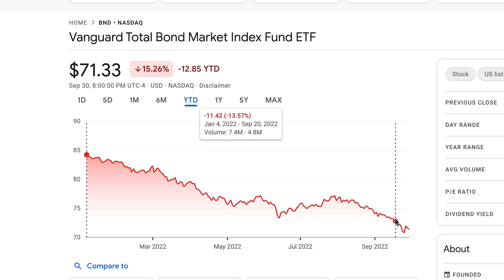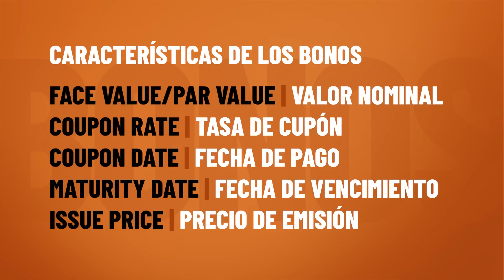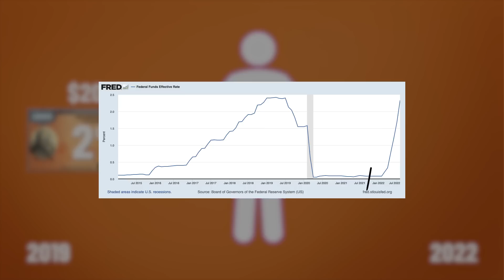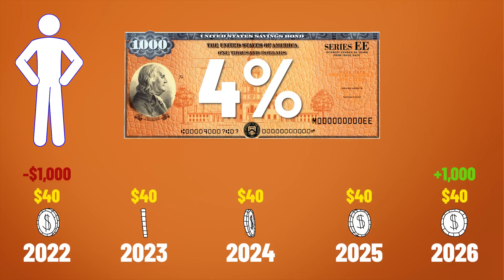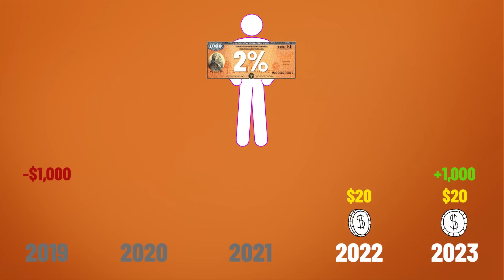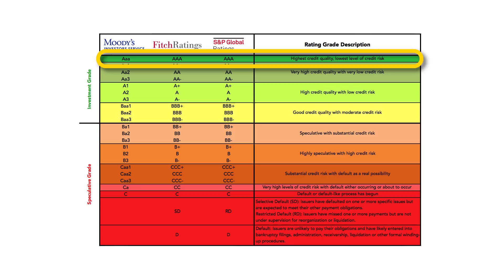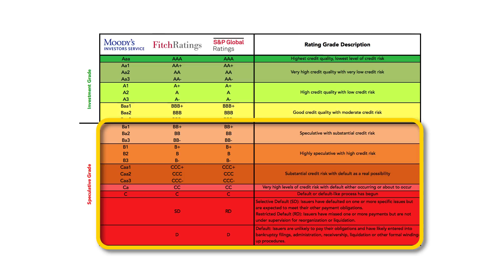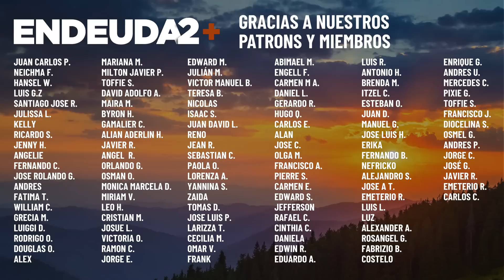¿Deberías invertir en Bonos ahora? Explicación simple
00:00 • ¿Deberías invertir en Bonos ahora? Explicación simple
03:40 • Qué es un bono?
06:30 • Cómo funcionan los rendimientos de los bonos?
11:19 • Calificación de bonos (Rating)
12:36 • Dónde comprar bonos?
13:37 • ETFs de bonos
🔵 $50 al abrir tu cuenta con M1 Finance y depositar $100